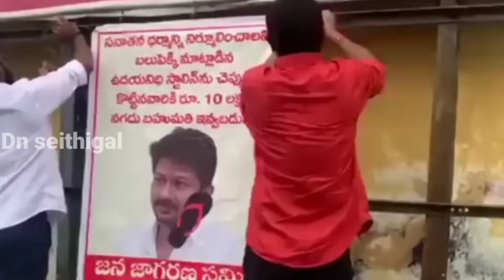நிரூபர் கேட்ட கேள்விக்கு பதில் கூற முடியாமல் திணறிய அமைச்சர் உதயநிதி! | dmk | uthayanidhi | minister